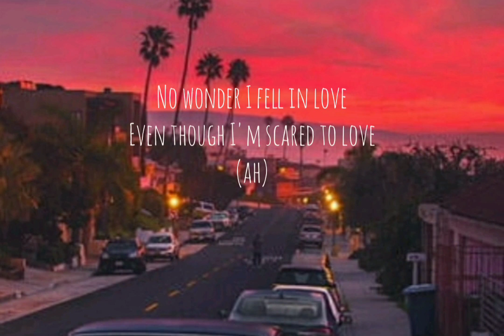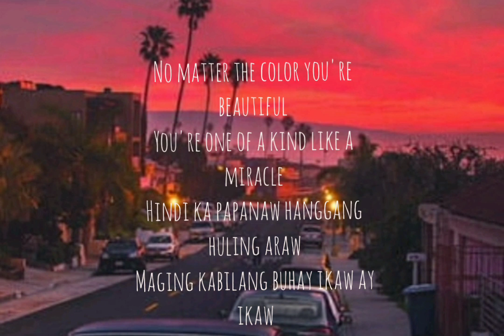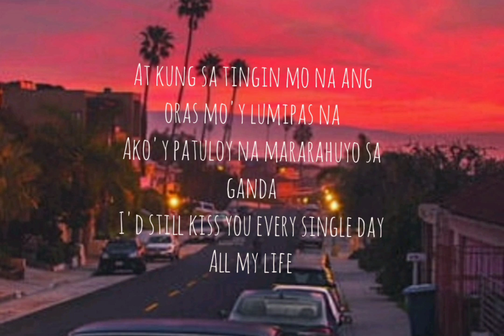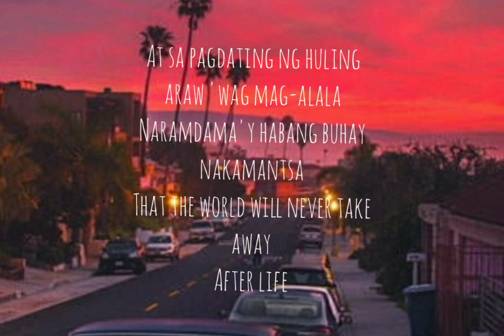SINING (Lyrics) Dionela ft. Jay R